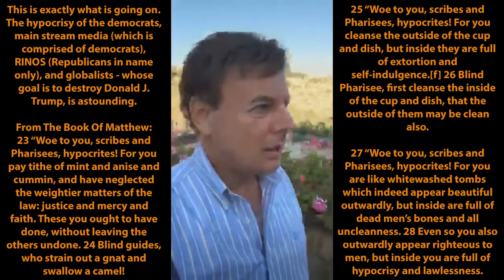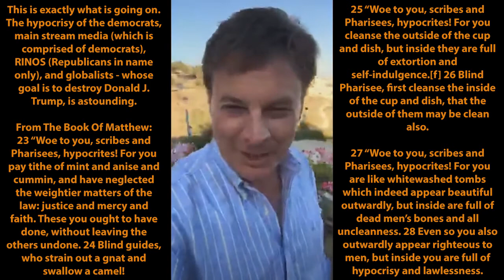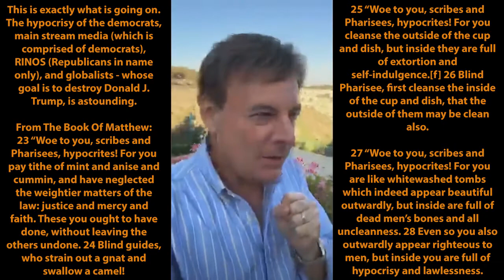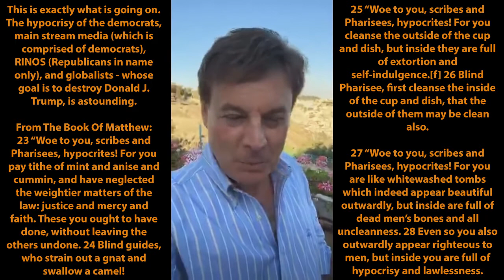Carnal Trump VS Demonic Hillary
The difference between Donald J. Trump and hillary "Benghazi" clinton is that Donald J. Trump has lived a carnal life, not an evil life, but carnal in nature, something inherent in ALL human beings. While on the other hand, hillary "Benghazi" clinton has led a demonic life for as long as she's been known.

The hypocrisy of the left, and the weak who succumb to the pressure of the lefts PC is to say the least astounding.

God can, will, and does use flawed people that have succumbed to their carnal nature to accomplish His Holy perfect will on this earth. God never uses demonic people to lead his people or to accomplish His Holy perfect will!

Pastor Lance Wallnau gives a clear concise explanation of this in this video. Please watch it to the end and then share it with everyone you know!

TrumpPence16 to MAGA!